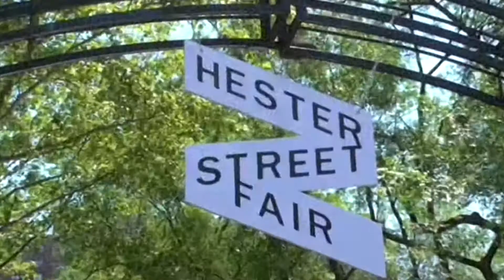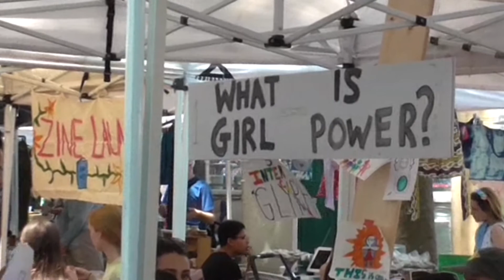Hester Street Fair's Girl Power Fair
Hester Street Fair’s beloved annual Girl Power Fair is back June 10th to showcase a line up of all female-owned and operated businesses and vendors, “What is Girl Power?” discussion panel, art projects, performances, workshops, etc...

We have partnered again with the Lower East Side Girls Club, they will hosting a retail booth of crafts made throughout the year in their after school program & Teen DJ’s spinning at our music booth. NewWomenSpace will host a panel of their program coordinators discussing our theme for the day “What Is Girl Power?”  We will also have ReproRightsZine launching their second edition & hosting a series of Self Defence Classes in our grassy park space.  Sister Trio Loumingou Night will bring uplifting traditional african  song & instruments along with their ethereal vocals for a live performance. Singer Songwriter & Ceramic Artist Emily Ritz will bring both her talents out for the day, playing electric guitar, singing songs, & also hosting a ceramic booth of her collection Lumpland.  LikeMindedObjects design studio will be hosting Girl Power Tool Tutorials, giving passerby the opportunity to get comfortable with drills, saws, sanders and more.

Last year, we hosted an amazing line up of artists, musicians, and activists like Cleo Wade, Madame Ghandi, Mindy Albowitz of Tom Tom Magazine, Nico Turner, an all female zine corner, and more than 40+ female vendors and collaborators. You can read all about it here.

Come celebrate YOUR GIRL POWER.

Partners
Hester Street Fair has partnered again with The Lower Eastside Girls Club of NY which provides a place where middle school and high school girls can grow, learn, have fun, and develop confidence in themselves and their ability to make a difference in the world. By delivering strong arts, literacy, science, health and leadership programs we provide girls with the vision to plan – and the tools to build – their future. The Lower Eastside Girls Club will have a Made By Us booth and Hester Street Fair will be making and collecting donations.

Special Features
What is Girl Power We collectively take a look at What is Girl Power through self expression and individuality. Hester Street Fair will provide paper & supplies  in our workshop tent to write, draw and color “What Is Girl Power”. Once finished each participant will pin their paper to a wall and we will take a moment to review before the finale of the day. What is Girl Power will later be assembled in the form of a zine and sold with the profits going to LES Girls Club.

Girl Power Tool Tutorials Elise McMahon from Likemindedobjects will have a slew of tools and materials for hosting casual instruction on using power tools from the basics of proper measuring, marking, project planning, using a drill, & power saw. Elise hopes to empower women and girls to challenge the often masculine role of the builder.

NewWomenSpace will join us in a discussion around “What Is Girl Power? “ NWS is a 2,100 sq. ft. community-led event space that houses low-cost, life-affirming programming led by self-identified women, femme, queer, trans and gender non-conforming people living in New York City. Their mission is to create positive and lasting impact in our city by holding a joy-centered space made intentionally for deepening relationships between you and your community.

Self Defense ReproRightsZine is hosting Self Defense workshops to coincide with their launch of the Self Defense themed 2nd edition of their . The class will start at 3pm and last for 30 minutes, there are no special requirements, equipment or clothing needed, just come as you are and learn something new.

Avenue D/J Girls learn the fundamentals of DJing from using turntables to scratch and manipulate sounds to using professional DJ software like Serato DJ to create blends and mixes of their favorite music. Creating confidence and  enhanced motor and musical skills are some of the many benefits of this popular program.

Fort Makers Artist, Naomi Clark, will be joining us with her spray gun to paint custom patterns the clothes of visitors.

DJ KK + Eli are 13 and 12 year old DJs who are a part of the Avenue D/Js program at the Lower Eastside Girls Club.

Emily Ritz - Ethereal Guitar & Vocals, also a ceramic artist who will be sharing her work at the fair that day.

Loumingou Night Sister Trio will bring uplifting traditional african song & instruments along with their ethereal vocals for a live performance & facepainting throughout the fair

ReproRightsZine DJ’s -here to help us celebrate the launch of ReproRightsZine new Self Defense edition

BEAU is composed of Heather Golden (vocals) and Emma Rose (chorus and guitar), two native New Yorkers who came together to create music that they consider as the soundtrack of life. Special Live Performance